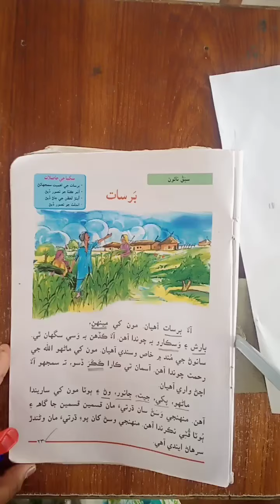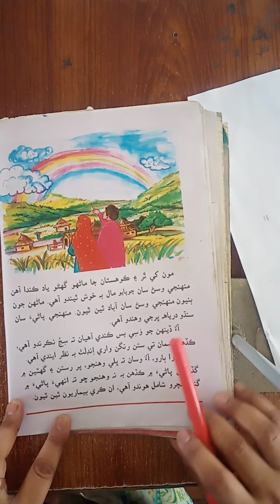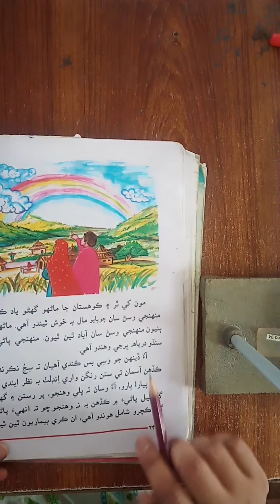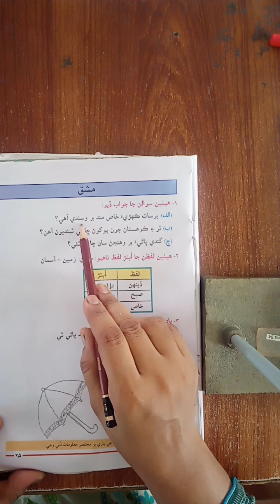Class II Sindhi M T Lesson 9 Lecture 2